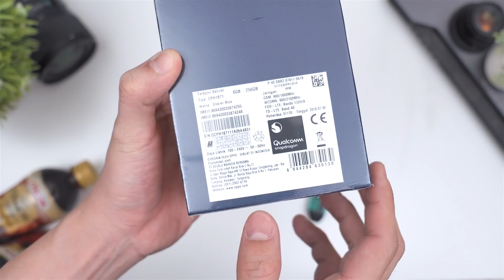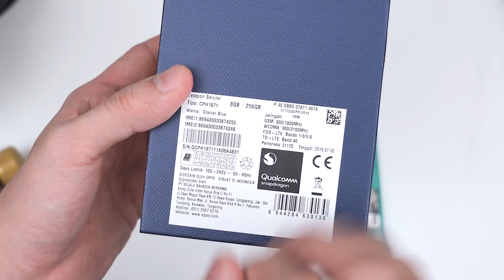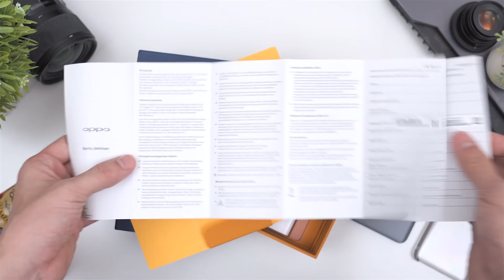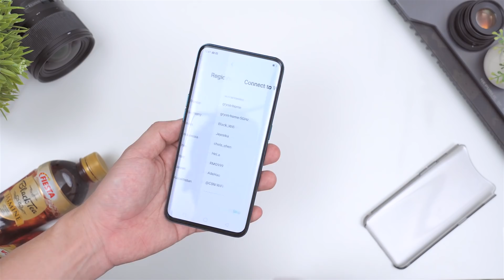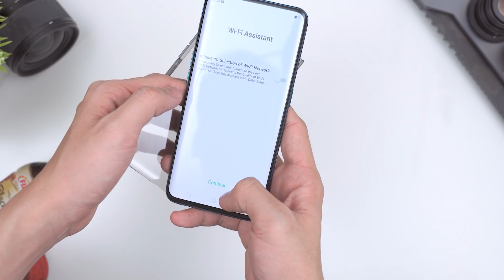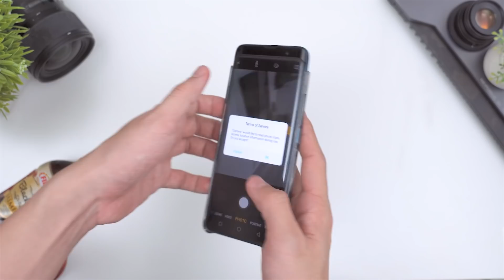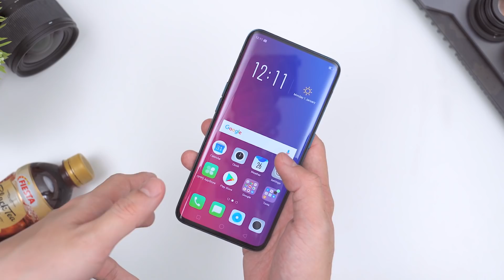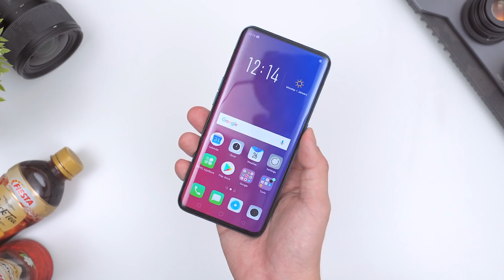Rp12.999 JUTA!!! Unboxing OPPO Find X Indonesia!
Semoga awet.